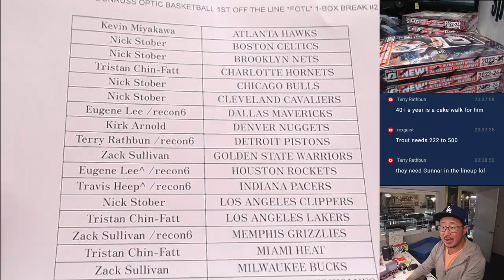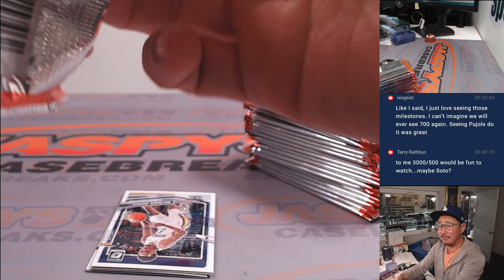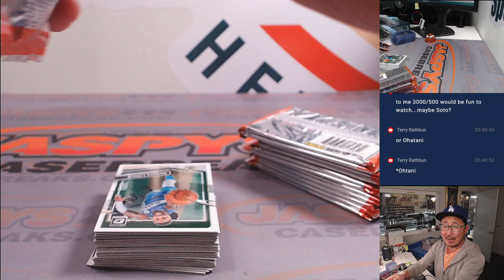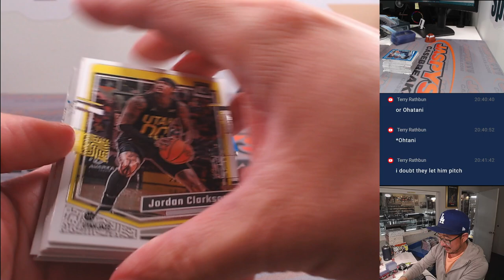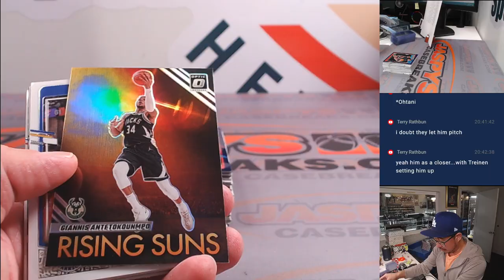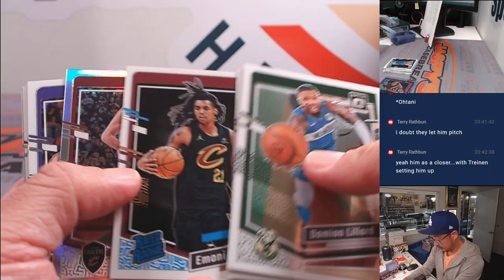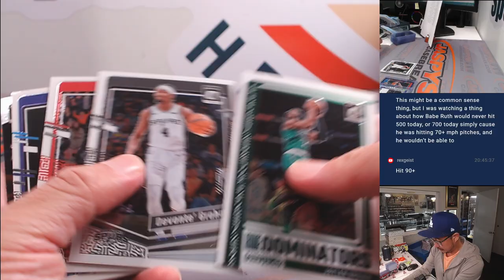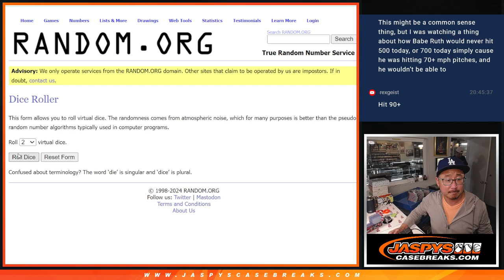W, 06/19/24 - 2023-24 PANINI DONRUSS OPTIC BASKETBALL 1ST OFF THE LINE *FOTL* 1-BOX BREAK #2 *PYT*